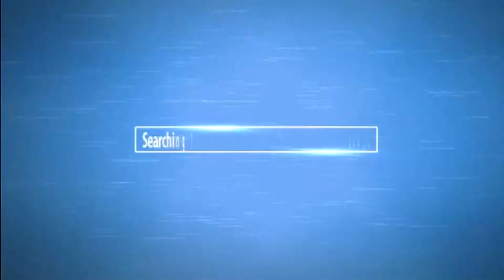Great Pollinators & Collection of Wild Bees, Wasps & Bumblebees, Apoidea, Vespoidea, Scolioidea.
== Great Pollinators & Collection of Wild Bees, Wasps & Bumblebees, Apoidea, Scolioidea, Vespoidea.
Коллекция Жалящих насекомых: Медоносных пчел, Диких Пчел, Ос и Шмелей. Apoidea, Vespoidea 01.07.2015 Kiev, Ukraine  Science in Ukraine: Wild Bees & Honeybees, Apoidea & Wasps, Vespoidea 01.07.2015 Kiev, Ukraine   Collection of Wild Bees and Honeybees, Apoidea, Apidae & Wasps, Vespoidea, Scoliidae 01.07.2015 Kiev, Ukraine.

Collection of Wild Bees, Apoidea & Wasps, Vespoidea & Scolioidea 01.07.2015 Kiev, Ukraine

Коллекция Медоносных пчел, Диких Пчел, Ос и Шмелей. Apoidea, Vespoidea 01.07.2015 Kiev, Ukraine